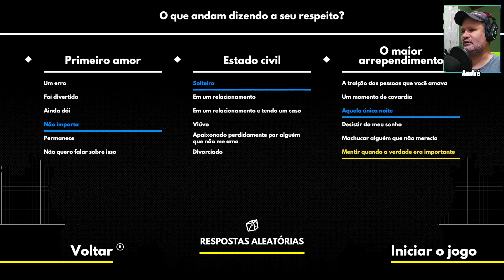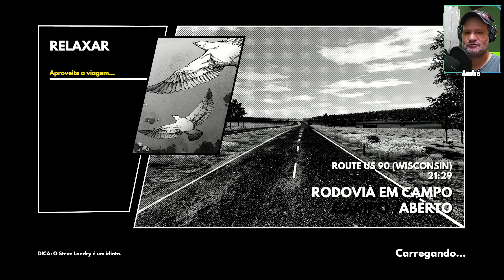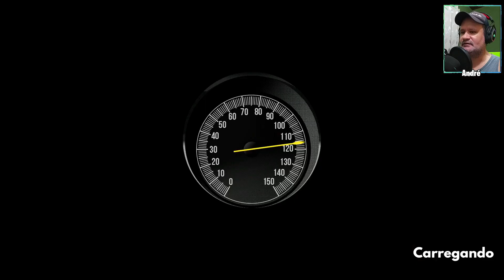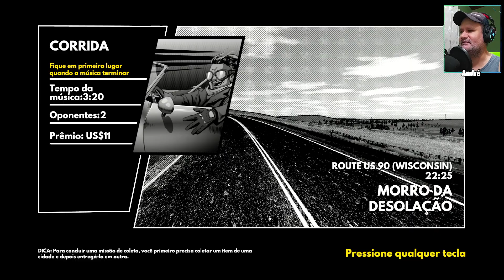Heading Out - Vale a pena jogar ou não?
Heading Out, gameplay, pc, É você, seu carro e a estrada. À medida que dirige pelos Estados Unidos, as pessoas começam a reparar. Mas ninguém sabe onde você vai parar, nem mesmo você.

Jogo: Heading Out
Plataformas: PC via Steam
Data de lançamento: 7/mai./2024

Agradeço por assistir a minha gameplay de Heading Out. Se você gostou dos vídeos e quer ficar por dentro de mais conteúdo relacionado a jogos, não se esqueça de se inscrever no canal e ativar as notificações para não perder nenhuma atualização.

🎮 PC GAMER:
Processador: i5 9400F
Placa de vídeo: Radeon RX 6750 XT | AMD
Placa Mãe: TUF B360M-PLUS GAMING/BR
SSD: 250gb / Ssd M2 1tb
Memória: 32gb

🎥 PC GRAVAÇÃO:
Processador: AMD FX-6100 3.3GHz
Placa de vídeo: Radeon RX 5600 XT | AMD
Placa mãe: GA-970A-UD3
Placa de captura: PCYES
Memória: Memória 8GB